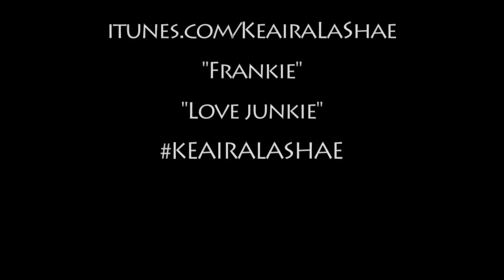"Luv You" Acoustic By Keaira LaShae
This song is called "Luv You" Written by Keaira LaShae. Hope you enjoy!!!

Editing done by: @drodriguez3707